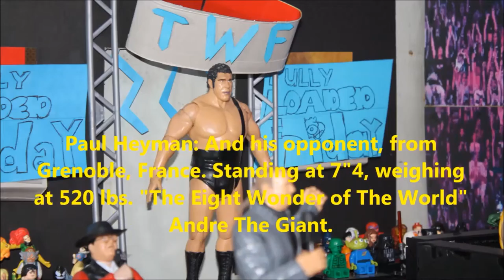TWF(Toy Wrestling Federation) Ep 1 part 1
TWF Episode 1 Part 1: The New (Toy) Revolution

Featuring: Zack Ryder, Hulk Hogan, Dean Ambrose, Seth Rollins and many more.